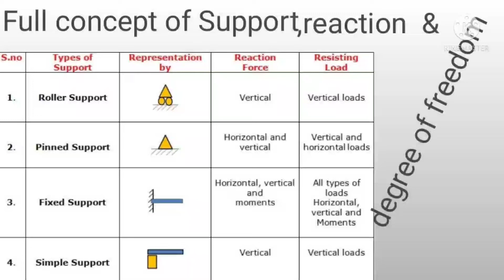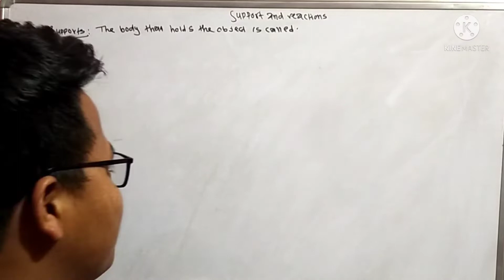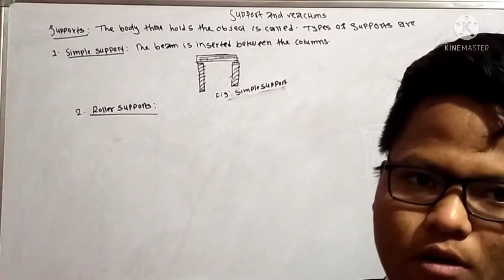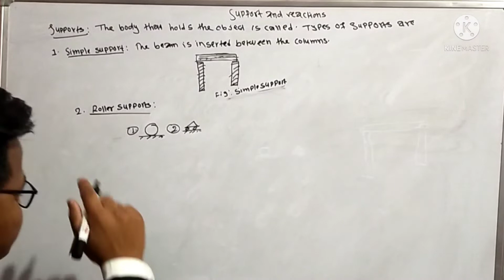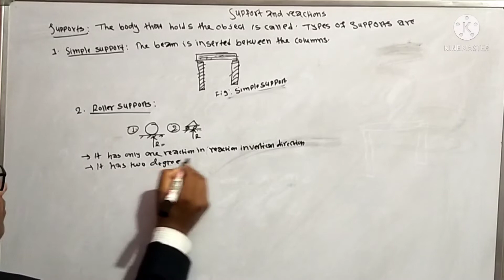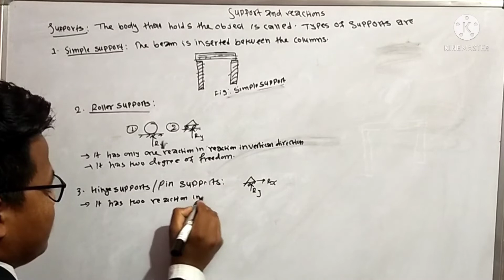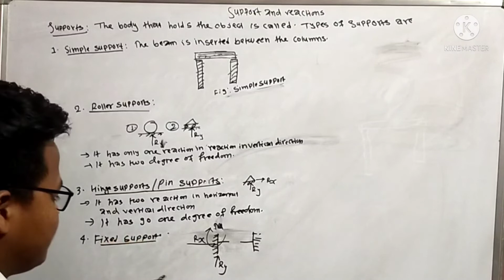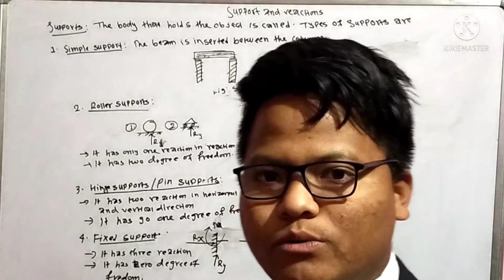SUPPORT AND REACTION FOR APPLIED MECHANICS,STRENGTH OF MATERIAL & STRUCTURE IMP THEORY & FORMULA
Sathiharu maile yas video ma support reaction k ho tesko foumula k k hunx bhara sika ko xu tapaile ramro sang studay garnuhola